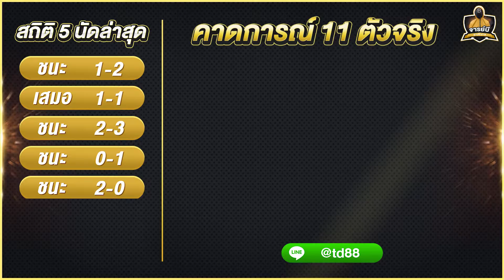วิเคราะห์บอล ทีเด็ดบอลวันนี้ กับ MM88TH ประจำวันที่ 14 พฤษภาคม 2565 By.จารย์บี